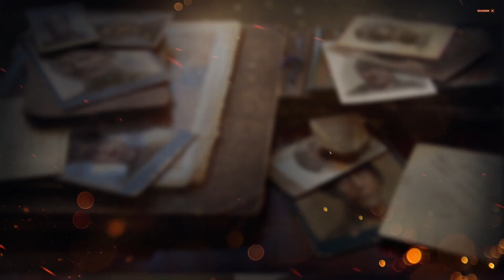WoT LP #120 Loyd GC auf Mannerheim Linie